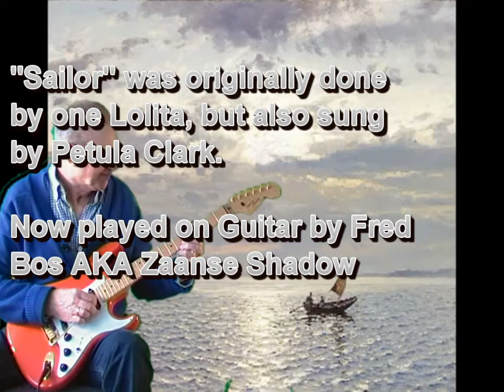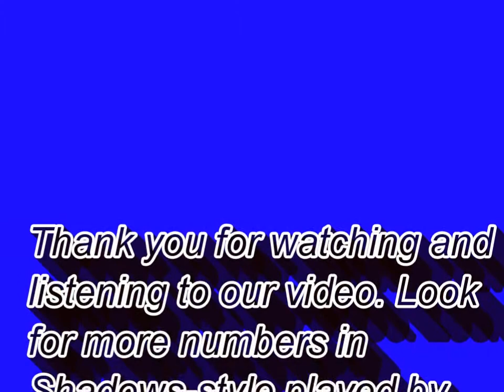Sailor played by Fred Bos AKA Zaanse Shadow 080413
My wife filmed me while I was playing "Sailor" from Lolita and Petula Clarkl. Theme for the Photo's/Slides/Movie are Sailors/Ships/ Sea

Team Bos ( Cobie and Fred)

Song written by Werner Scharfenberg and Fini Busch. Recorded and released by Lolita in 1959/1960. I had the BT from another Shadows amateurguitarist ( Eric van de Voorde)  who has made the BT and everything is recorded in my Home-recording zaanseshadow (read; Zaanse Shadow) .This song is the property and copyright of its rightful owner(s) and "zaanseshadow" claims no ownership of the song. This is a non-profit video made solely for the purpose of study, review or critical analysis purposes only.

Categorie:
Muziek
Licentie:
Standaard YouTube-licentie
x